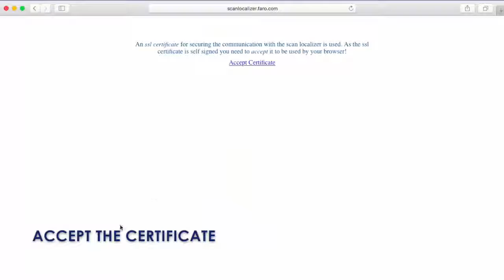FARO Scan Localizer - Connect to the Mac OS - English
Please note: This product has been discontinued.

The FARO Scan Localizer can also connect to a Mac OS for control. See how.